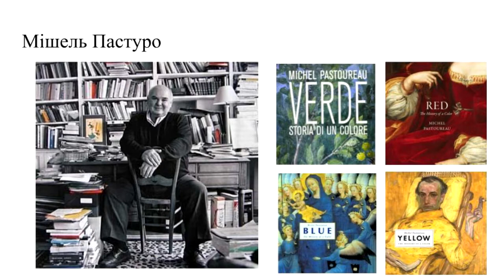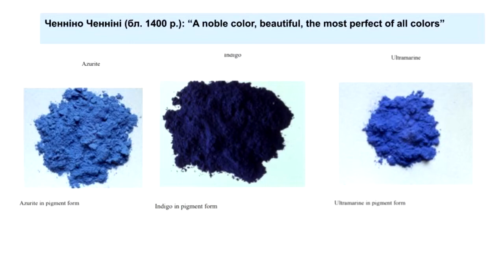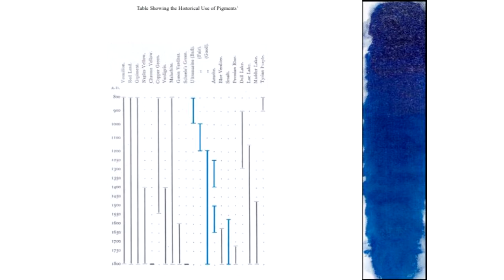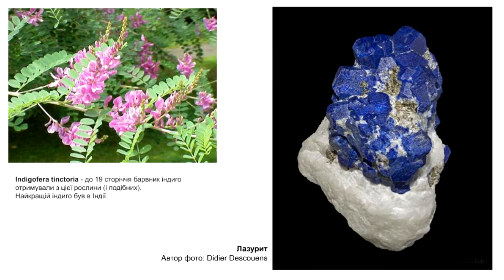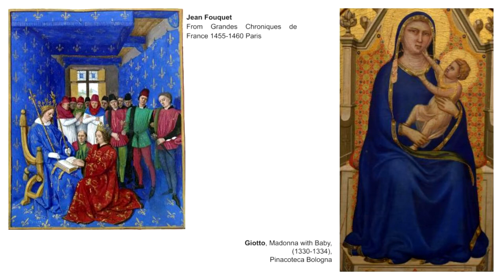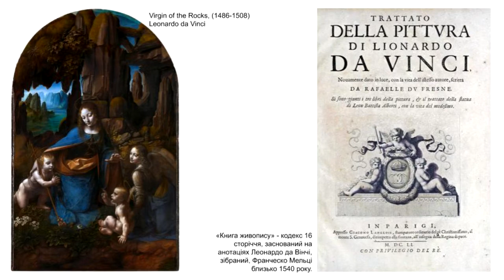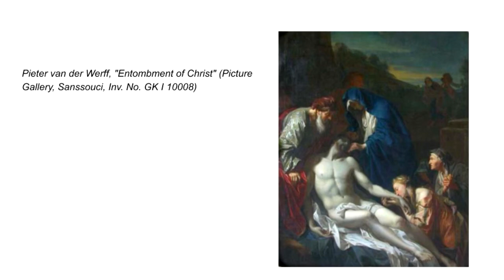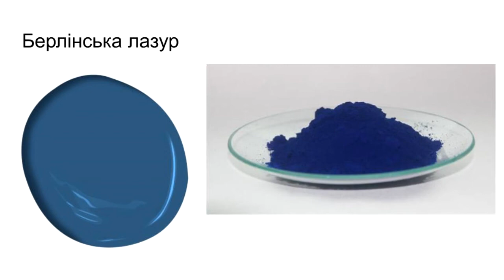Історія синього: глобальна перспектива. "Американістика та європейські студії". Розповідь студентів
"Американістика та європейські студії". Освітня програма Історичного факультету Київського національного університету імені Тараса Шевченка.
 Детальніше про освітню програму:
Кафедра нової та новітньої історії зарубіжних країн.
Начальна дисципліна «Історія глобалізаційних процесів»
Викладач Наталія Данилівна Городня  - доктор історичних наук, професор кафедри нової та новітньої історії зарубіжних країн.